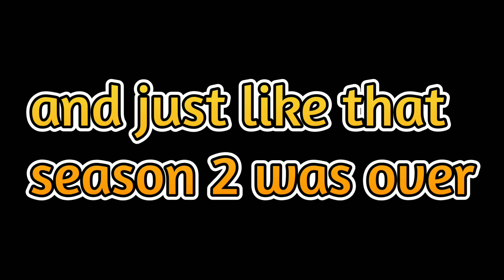Pagan Map S2 | OUT WITH A BANG!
pagan map season 2 ends with a BOOM